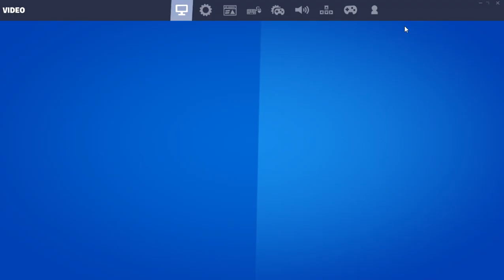Fortnite 100 Level default deathrun Windows 10 PC 8 levels done #1